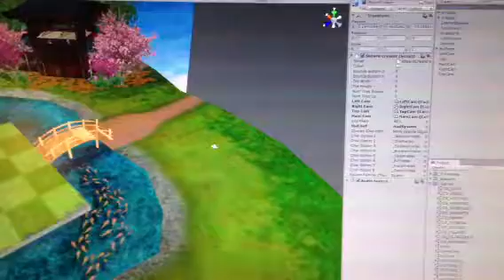Ninjabra : epic math battles engine redesign v 2.0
Engine redesign and camera code